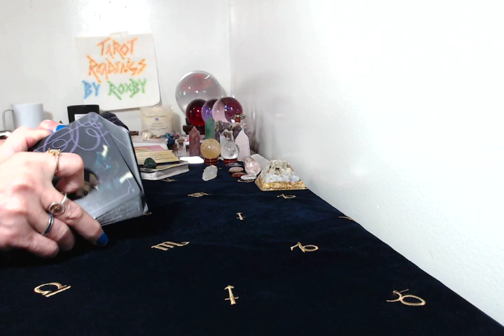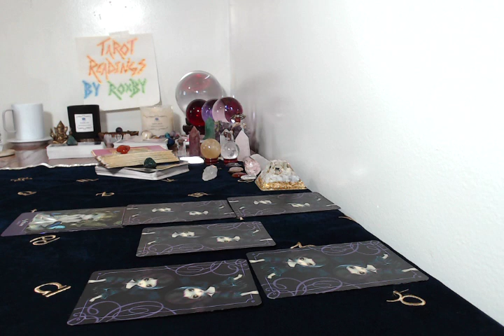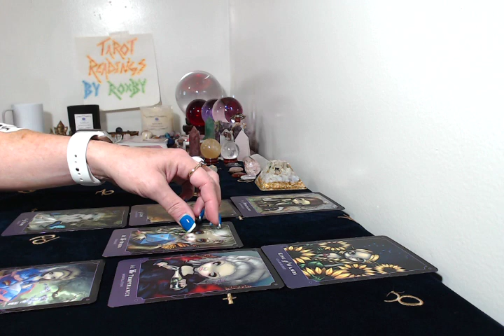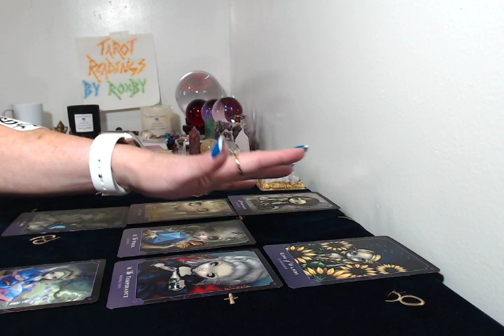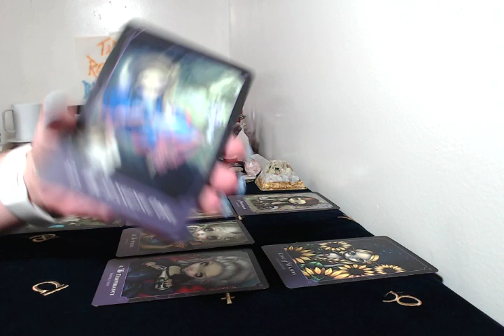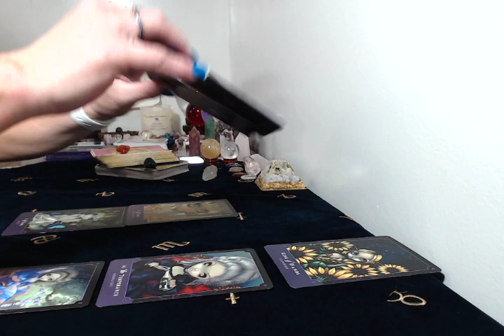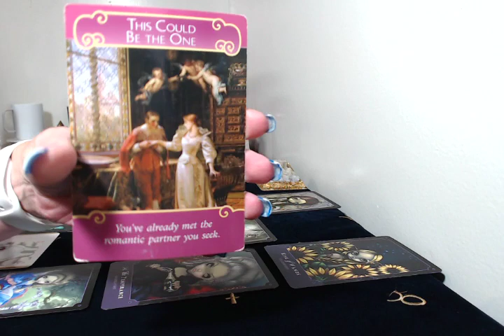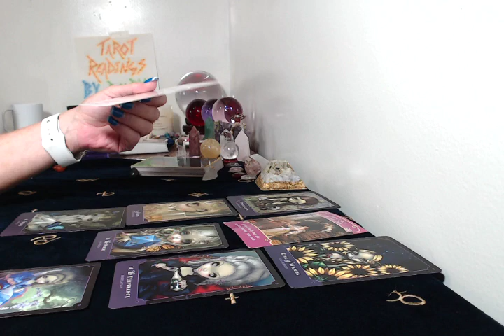Virgo, Love Tarot Reading . July 15,30,2019 . How You Both Feel About Each Other .